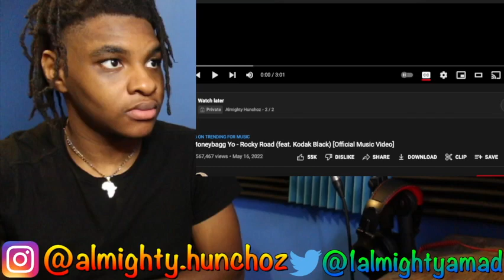Moneybagg Yo x Kodak Black Rocky Road REACTION